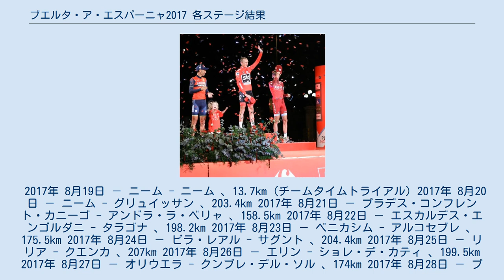ブエルタ・ア・エスパーニャ2017 各ステージ結果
総合表彰台 ブエルタ・ア・エスパーニャ2017の各ステージ結果を下記に記す。
なお、上位3名のみ表記し、ポイント賞、山岳賞、複合賞は毎ステージ表記しないものとするが上位3名のうちに副賞ジャージ獲得者がいる場合はジャージに応じた色が背景色となる。
 2017年 8月19日 － ニーム - ニーム 、13.7km (チームタイムトライアル) 2017年 8月20日 － ニーム - グリュイッサン 、203.4km 2017年 8月21日 － プラデス・コンフレント・カニーゴ - アンドラ・ラ・ベリャ 、158.5km 2017年 8月22日 － エスカルデス・エンゴルダニ - タラゴナ 、198.2km 2017年 8月23日 － ベニカシム - アルコセブレ 、175.5km 2017年 8月24日 － ビラ・レアル - サグント 、204.4km 2017年 8月25日 － リリア - クエンカ 、207km 2017年 8月26日 － エリン - ショレ・デ・カティ 、199.5km 2017年 8月27日 － オリウエラ - クンブレ・デル・ソル 、174km 2017年 8月28日 － プロバンシア・デ・アリカンテ 2017年 8月29日 － カラバカ・デ・ラ・クルス - エルポソ・アリメンタシオン 、171km 2017年 8月30日 － ロルカ - カラル・アルト天文台 、188km 2017年 8月31日 － モトリル - アンテクエラ 、161.4km 2017年 9月1日 － コイン - トマレス 、197km 2017年 9月2日 － エシハ - シエラ・デ・ラ・パンデラ 、185.5km 2017年 9月3日 － アルカラ・ラ・レアル - シエラ・ネバダ / アルト・オヤ・デ・ラ・モラ 、127km 2017年 9月4日 － ログローニョ 2017年 9月5日 － シルクイト・デ・ナバラ - ログローニョ 、40.2km (個人タイムトライアル) 2017年 9月6日 － ビリャディエゴ - ロス・マチュコス 、180km 2017年 9月7日 － スアンセス - サント・トリビオ・デ・リエバナ 、168.5km 2017年 9月8日 － カソ - ヒホン 、153km 2017年 9月9日 － コルベラ・デ・アストゥリアス - アングリル 、119.2km 2017年 9月10日 － アロヨモリノス － マドリード 、101.9km